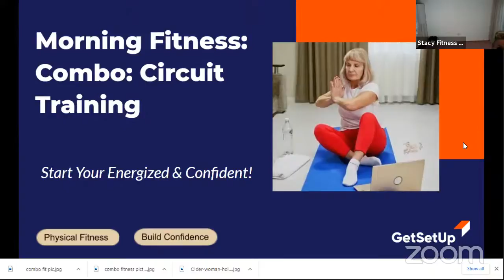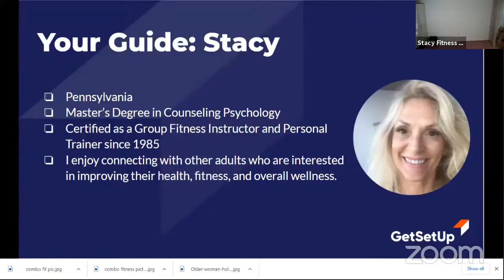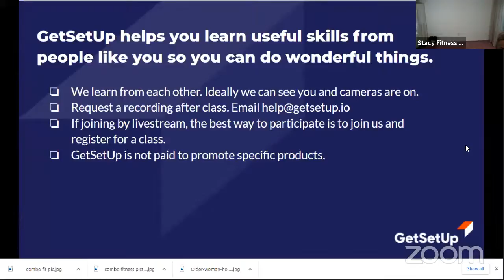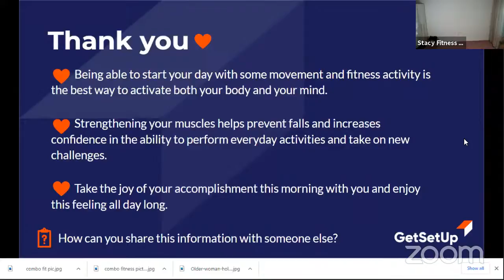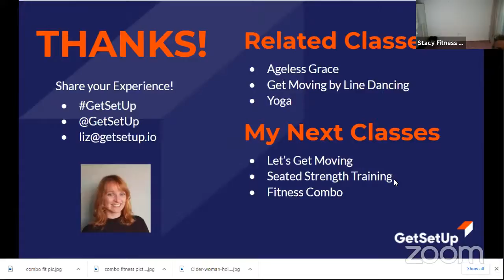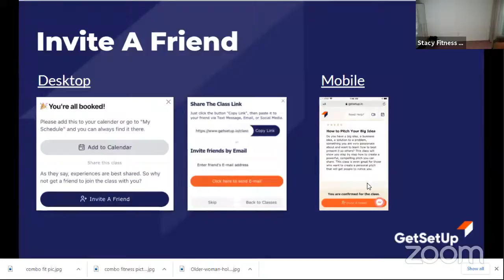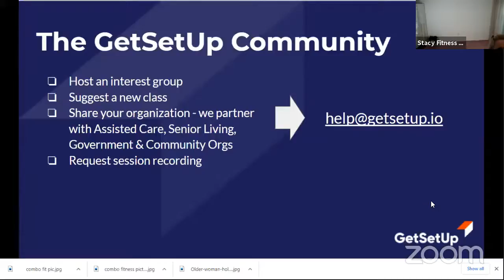Morning Fitness - Fitness Combo - Exercise Classes for Active Older Adults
and become a member for FREE to unlock more classes and special privileges during classes.